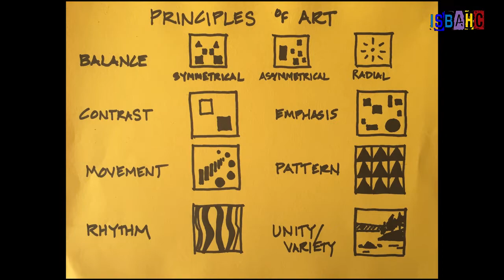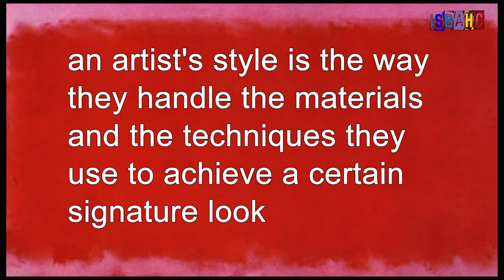Totally Gangnam - style in art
This video helps explain what is meant by "style" in art. It is recommended for upper elementary, middle, and high school art students.